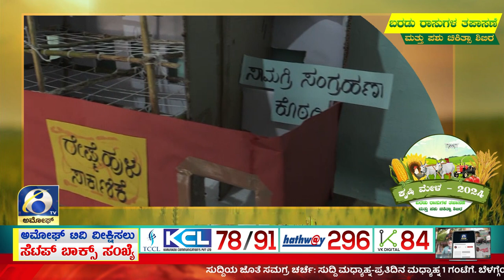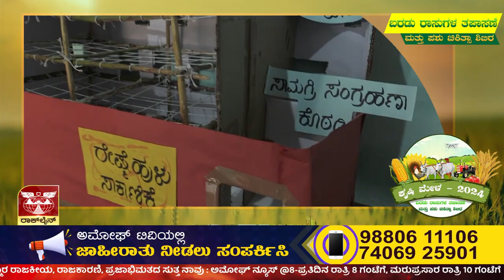ಬೊಮ್ಮನಹಳ್ಳಿ ಗ್ರಾಮದಲ್ಲಿ ಗ್ರಾಮೀಣ ಕೃಷಿ ಕಾರ್ಯಾನುಭವ ಶಿಬಿರ | AMOGGH TV